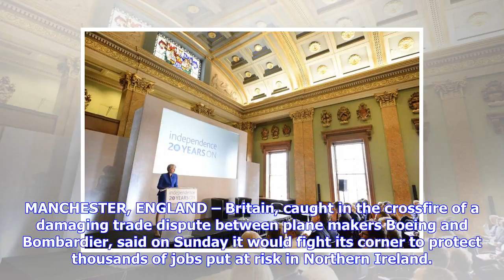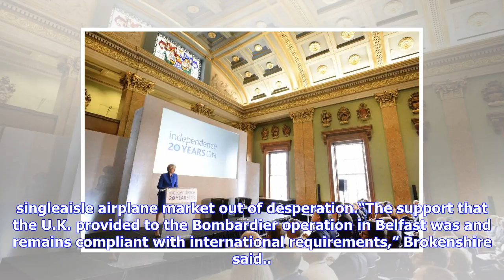Breaking News | Britain caught in crossfire, says it will fight to protect jobs amid boeing-bombard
Britain caught in crossfire, says it will fight to protect jobs amid boeing-bombardier row

MANCHESTER, ENGLAND – Britain, caught in the crossfire of a damaging trade dispute between plane mak...